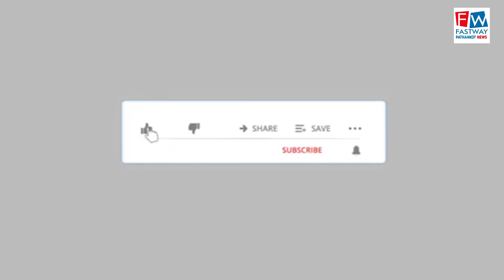वर्ल्ड कैंसर केयर डे का आयोजन हुआ गैलेक्सी हस्पताल में